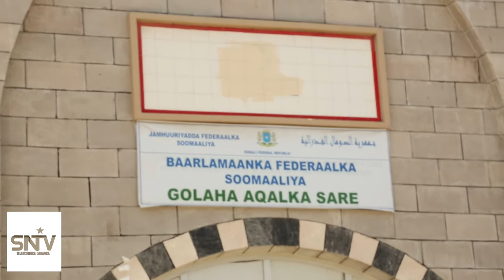DUQA MAGAALADA MUQDISHO OO MAANTA LA SHIRAY AQALKA SARE SOOMAALIYA